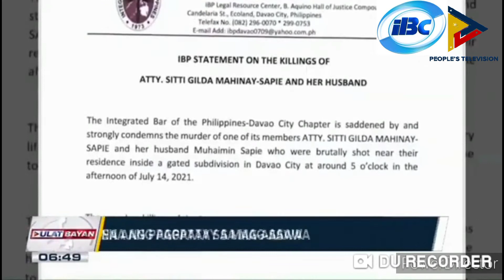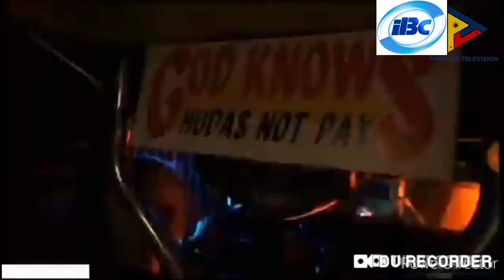TOP 5 INIINSULTO PROVINCIAL CRIME VIDEOS OF THE YEAR